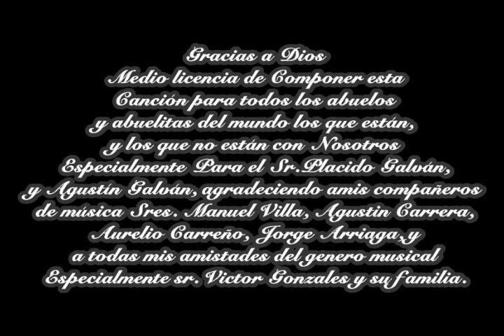juan galvan y sus rurales carta del abuelo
PROGRAMA ELAMOTV